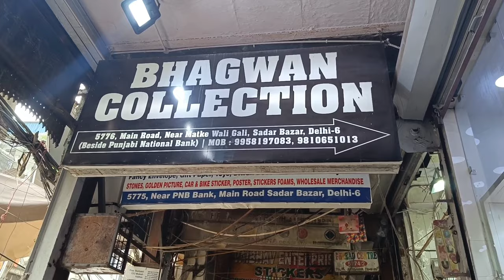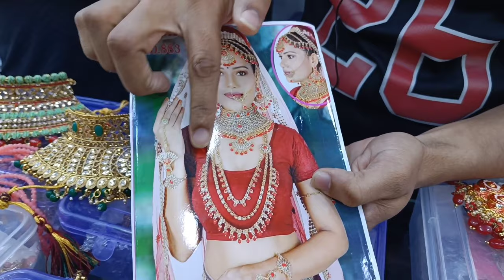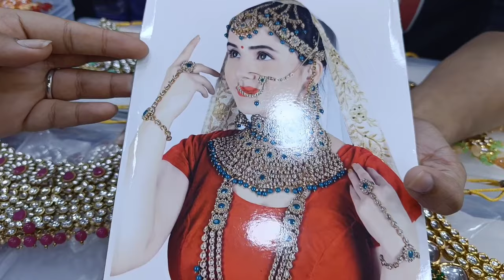Artificial Bridal Jewellery wholesale Rate Sadar bazar / Wedding collection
Hey Guys...
welcome back on our youtube channel Exploring Styles... In this video we explored the trending and latest jewellery collection of Bhagwan collection... in this wedding season if you are looking best jewellery than this shop is one stop destination of all your needs... from bridal sets to bangles to AD sets to earrings, you can find anything here.. They deal in both wholesale and Retail.

Details :
Bhagwan collection

5776, Main Road, Near Matke Wali Gali, Sadar Bazar, Delhi - 06
(Beside Punjab National Bank )

AD jewellery
Ad set
Ad briadal jewelery
Ad bangles
chudha
latest chudha
meenakari chudha
ad chudha
kaleere
latest kaleere
Instagram kaleere
kaleere latest design
Briadal jewelery
Bridal jewelry
Bridal jewellery full set
Bridal long set
Bridal matha patti
Bridal kundan set
Bridal meenakari set
Briadal AD set
Bridal diamond Set
Bridal gold polish set
Bridal padmavati set
Bridal floral set
Bridal gold set
Bridal jewellery latest design
Bridal reverse Ad set
Bridal Instagram jewellery
Bridal online set
Bridal set retail shop
Bridal set wholesale rate
Bridal set wholesale market
Bridal set wholesale shop
Bridal set sadar bazar
Bridal set delhi
Bridal set chandni chowk
Bridal film set
Bridal pearl set
Bridal hanging set
sadar bazar jewellery market
sardar bazar artificial jewelery
Sadar Bazar wholesale jewelry market
sadar bazar wholesale jewelry shop
trendy jewellery
online jewellery shop
bridal jewellery wholesale market in mumbai
bridal jewellery wholesale market in kolkata
bridal jewellery wholesale
bridal jewellery wholesale market in hyderabad
bridal jewellery wholesale market in surat
bridal jewellery wholesale market
bridal jewellery wholesale market in bangalore
bridal jewellery wholesale market in ludhiana
bridal jewellery wholesale in chennai
Instagram jewellery shop
actor jewellery design
serial jewellery design
artificial beautiful jewellery
chandni chowk market
jewellery business
Briadal latest design
Bridal design 2022
Bridal set cheap range
bridal set low rate
Bridal set low budget